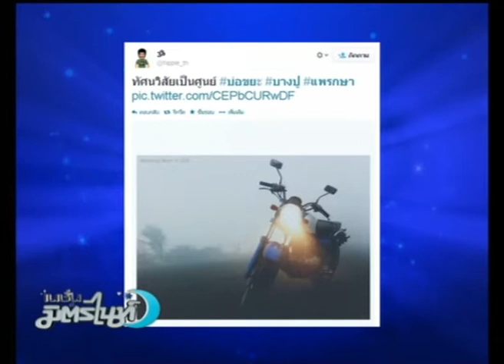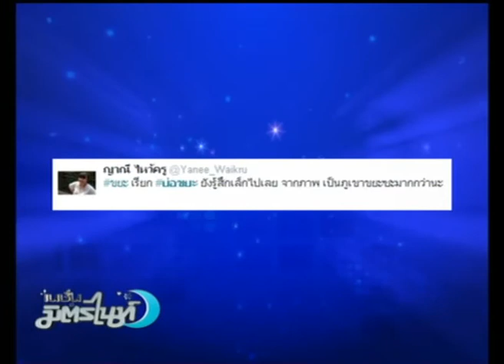เด็ดจากเน็ต : บ่อขยะ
ติดตามรายการ เนชั่นมิตรไนท์ ทาง Nation Channel
ทุกวัน จ-ศ เวลา 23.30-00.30 น.